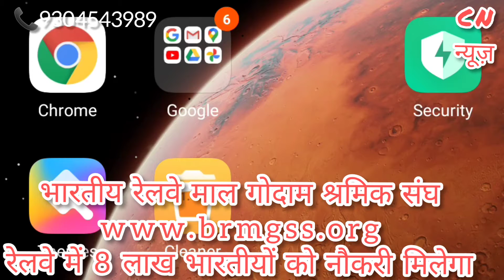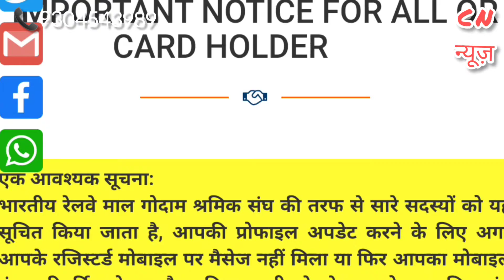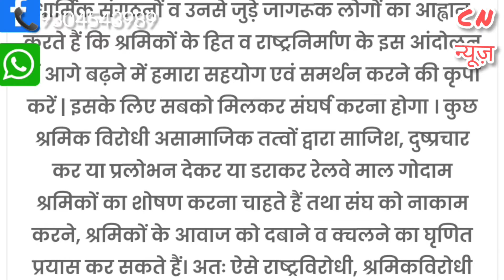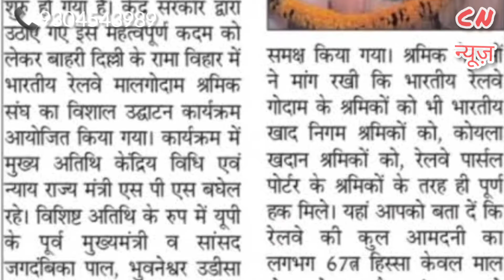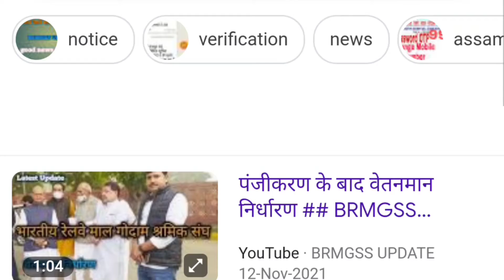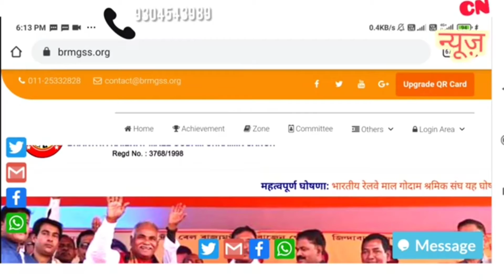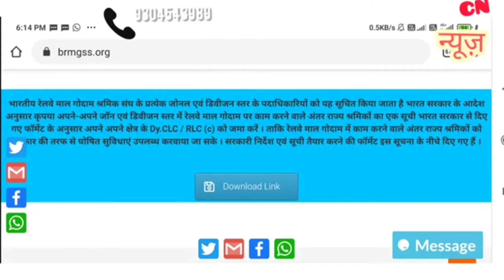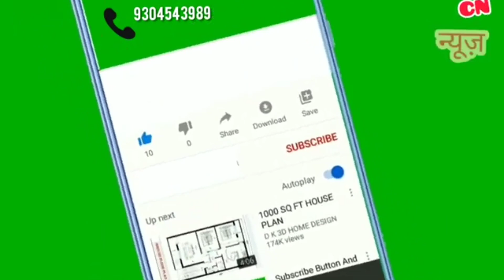BRMGSS:-8 लाख RAILWAY JOB! BRMGSS से रेलवे में 8 X 3 लाख लोगों को नौकरी क्या सच क्या झूठ?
What is BRMGSS?Who can join BRMGSS?Can all Indian citizen apply for BRMGSS railway job?Will railway mal godam be permanent?